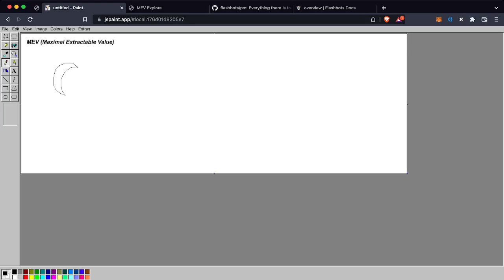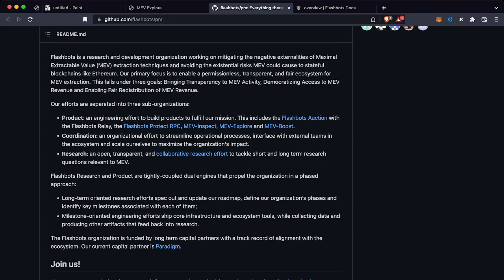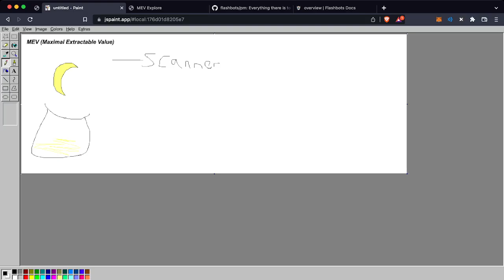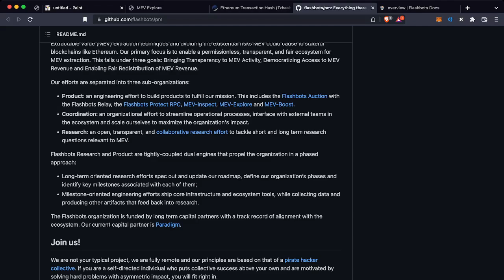Maximal Extractable Value (MEV Bots)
I give a very basic introduction to MEV Bots, what they do, what types there are, more coming soon